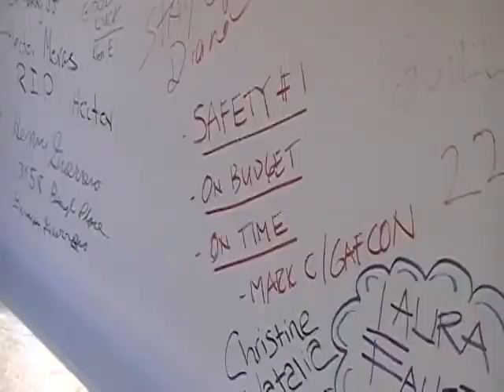San Diego Mesa College Student Services Facility Topping Off Ceremony